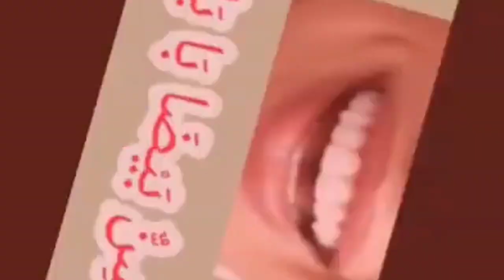സൂറത്തുൽ ഫാതിഹ| Surathul Fathiha|سورة الفاتحة| SHHASS MEDIA|1 January 2021